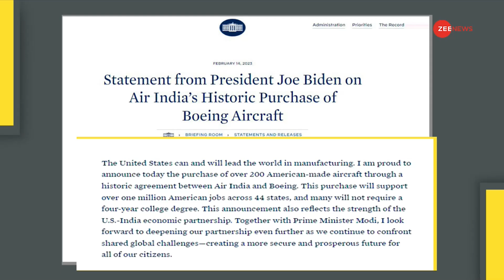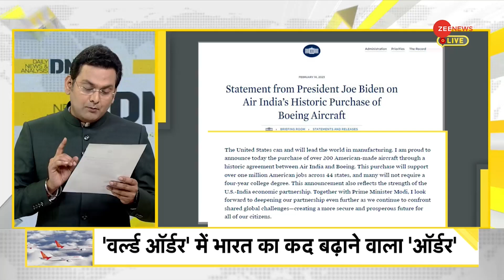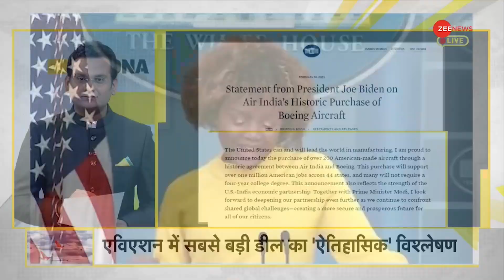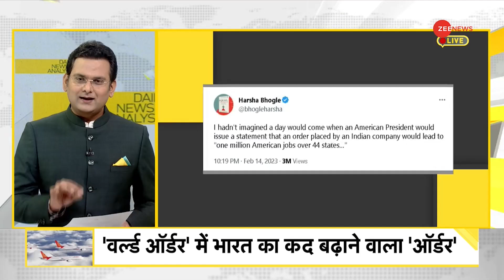DNA: 'वर्ल्ड ऑर्डर' में भारत का कद बढ़ाने वाला ऑर्डर | Air India | PM Modi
एयर इंडिया ने दुनिया की सबसे बड़ी एविएशन डील की है. विमानों के इस एक ऑर्डर ने पूरा 'वर्ल्ड ऑर्डर' ही बदल दिया है.आज भारत एक ऐसे मुकाम पर पहुंच गया है जब वो कुछ खरीदने के लिए किसी की मिन्नतें नहीं करता.

Air India has done the world's biggest aviation deal. This one order of planes has changed the whole 'world order'. Today India has reached such a stage when it does not beg anyone to buy anything.